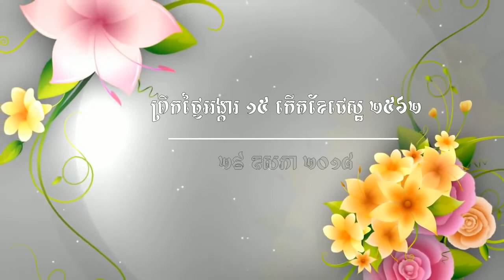ព្រះធម៌ទេសនា ២២.រឿងនាងលតា ព្រឹកថ្ងៃសីល ១៥ កើតខែជេស្ឋ ២៥៦២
សព្វទានំ ធម្មទានំ ជនាតិ សព្វរសំ ធម្មរសោ ជនាតិ តណ្ហខយោ សព្វទុក្ខំ ជនាតិ ធម្មទានឈ្នះអស់ទានទាំងពួង ធម្មរសឈ្នះអស់រសទាំងពួង ការត្រេកអរក្នុងធម៌ឈ្នះអស់ការត្រេកអរទាំងពួង ការអស់នូវតណ្ហាឈ្នះអស់នូវទុក្ខទាំងពួង សូមអនុមោទនាត្រេកអរបុណ្យកុសលគ្រប់យ៉ាង សូមបានសុខចម្រើនរៀងរហូត ១៤ ឧសភា ២០១៨ ។